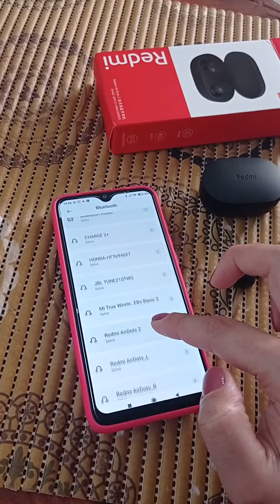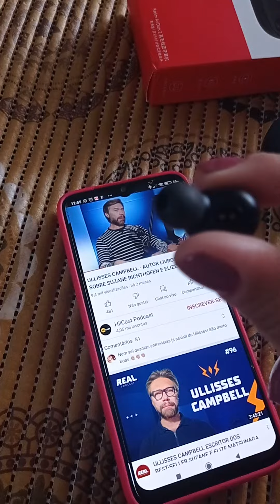Defeito no fone